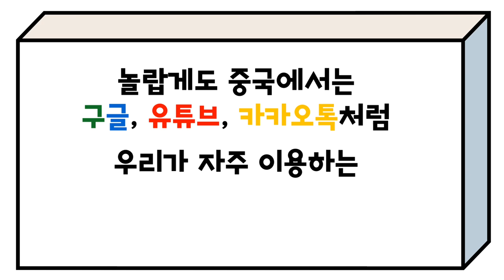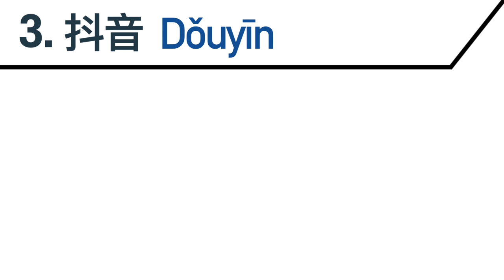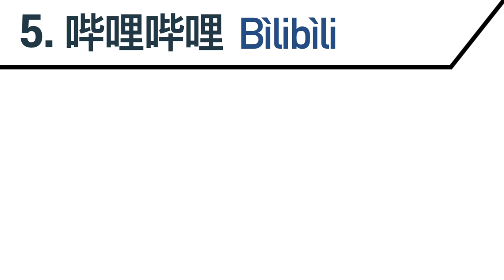[중국어] 중국의 대표 앱 7가지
중국에서 사용하는 대표적인 자국산 어플 7가지를 소개하는 영상입니다.

'만리방화벽'으로 인해 자국산 어플리케이션을 이용하는 중국과
대표적으로 사용되는 어플리케이션을 알아보며
더 즐거운 중국어 수업을 만들어 보세요.

본 영상은 NE능률 영상콘텐츠연구회 소속 이수정 선생님(잠신중)께서 제작하여 공유해주신 자료입니다.

NE능률 수업지원센터 바로가기